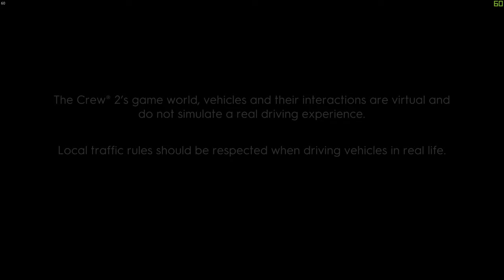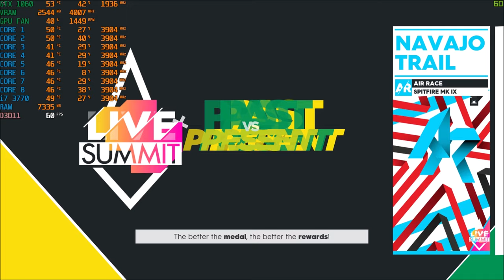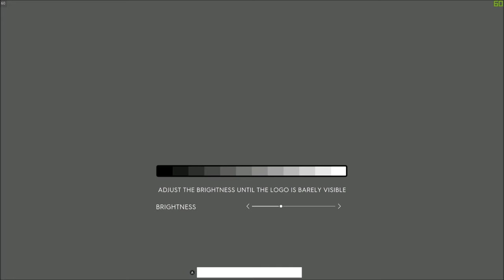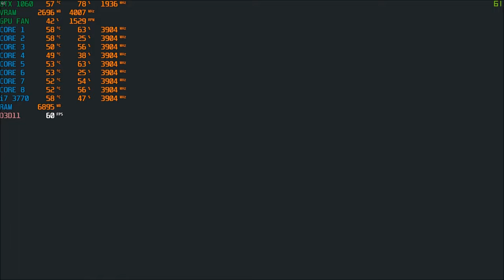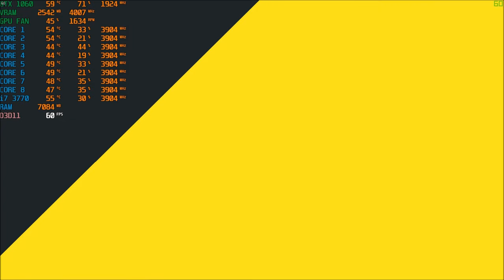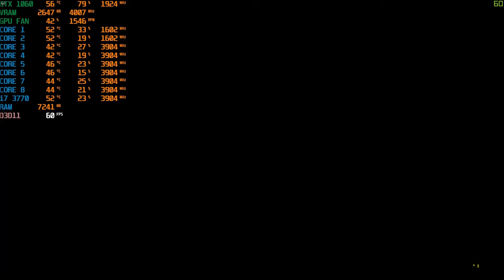The Crew 2 - Benchmark - GTX 1060 6Gb+Core i7 3770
First of all i don't know why i didn't record something about the Crew 2... is my second game that i invested a lot of time in this years... Sadly this game is locked to 60 frames...

anyways let's see how the GTX 1060 6Gb handle this game, also is better than forza...

Timestamps as always and remember there is a lot of gameplay, but why? we need to test the games for real on everything, not jus driving around or just walking, what wwe want to see is the performarce on a true gameplay.

We maxxed out settings including Resolution Scale to 2,0
Settings 00:41
Live Summit Air Race 01:03 [Navajo Trail]
Random Drifting Z370 Nismo 03:51 [Airport Terminal D]
Live SUmmit Shelby GT500 06:25 [Harlem]
Red Fury Gameplay 10:30[The Accident]
Alpha Grand Prix RB13 13:33

Now we have the same Settings but this time Resolution Scale to 1.0
Settings 16:19
Live Summit Shelby GT500 16:24 [Harlem]
Live Summit Drag Racing 20:43 [Bonneville]
Live Summit Air Race 22:53 [Navajo Trail]
Demolition Derby Fender Bulk 25:45 [Carnage]
Gameplay GT4 WASP Edition 30:55 [The Accident]

this time we have my Stream Custom Settings
Settings 33:46
Shelby GT500 33:51
Drag Racing Corvette 37:55
Red fury handling test 41:08 (a friend told me that this car was nerfed) [To the Big Cow]
Demolition Derby 44:50 [King of Mayhem]
Live Summit Spitfire 50:03 [Navajo Trail]

I wanted to test my Stream settings with the resolution scale at 2.0 and at this moment i'm thinking on the results at 1.5...
Settings 52:18
my fave ferrari of all time F40 52:41 [The Accident]
Alpha Grand Prix RB13 55:55 [Jersey City]
Live Summit Air race 59:01[Navajo Trail]
Live Summit Drag racing 01:01:45 [Boneville]
Shelby GT500 01:04:15 [Harlem]
BONUS 01:09:55 Performante Gameplay [Big Land]

CPU: Core i7 3770
Cooler: Hyper T4 Jetflo X2
Motherboard: Gigabyte Z77X-UD3H
SSD:  Kingston UV400 480Gb, Adata SU650 960Gb
HDD: 2Tb WD Blue, 1.5Tb Seagate Barracuda
RAM: 16Gb HyperX BLU 4x4 @1600
PSU: EVGA Supernova NEX B1 750W
GPU: ASUS Strix Gaming GTX 1060 6Gb
Case: Yeyian Blade 2100+Kit Cougar Vortex RGB HPB x6